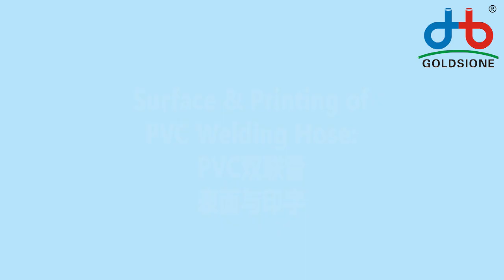Surface & Printing of PVC Welding Hose - PART (05)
Here's the Surface & Printing of PVCweldinghose - PART (05)